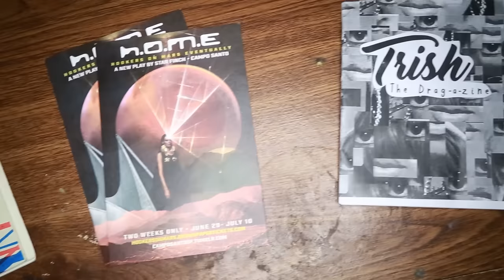Hey–it's LoLa [TRAILER]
Hey–it's LoLa:

Your look into the life of the contemporary trans community. You're probably wondering who I am; LoLa is a queer/gender/personal style "magazine" and I'm here to tell you that, unlike popular belief, there are more than two genders. This is what we look like. For us, getting dressed everyday is a daunting task but we do it with such gusto and grace, that we can't help but share it with  all those who will read and watch. Our identities are our greatest resistance. The ideas of who we are and what we represent manifest in our visual representations and that is one of our greatest weapons.

Meet us, learn about us, and join us.

Love,
LoLa